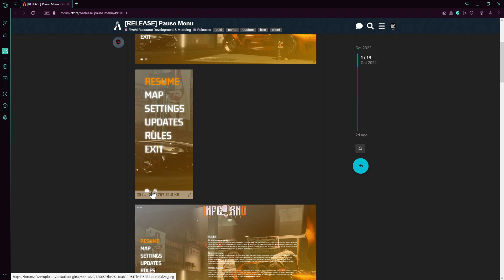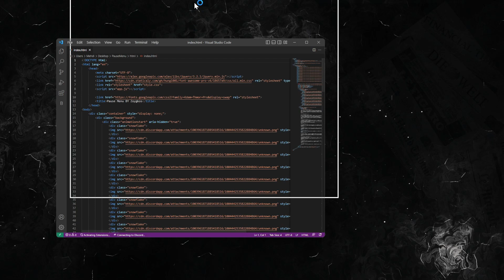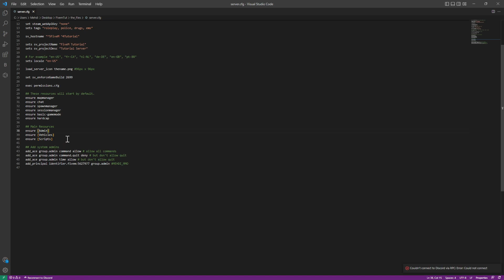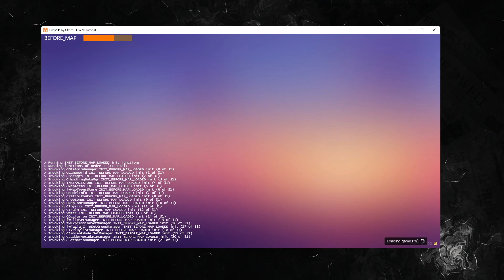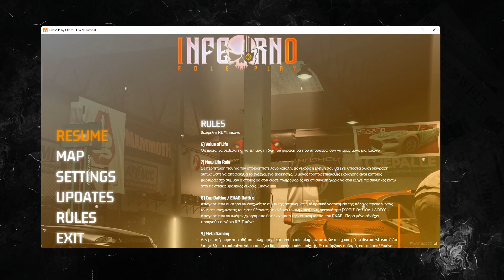Customizable Pause Menu | FiveM Resource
Looking for a *RELIABLE & CHEAP* hosting ?
Check out 🚀 *RocketNode* 🚀 Game & VPS Hosting!
🎮 Uninterrupted uptime, budget-friendly prices.

If you're looking to improve the functionality and usability of your FiveM servers, then this video is for you! By following along, you'll learn how to install Pause Menu on your FiveM server in just a few minutes.

0:00 Intro
0:20 Downloading The Script
3:25 In-Game Test
4:20 Outro